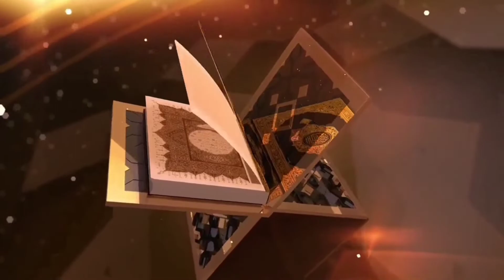Eid ul Adha status video 2022Eid MubarakBakrid MubarakEid Adha whatsapp best new statuahappy eid